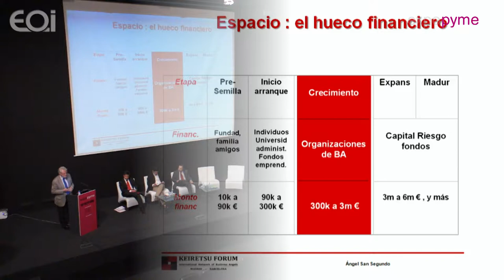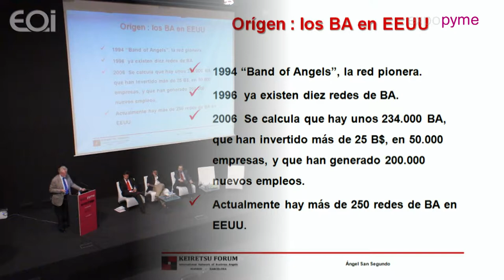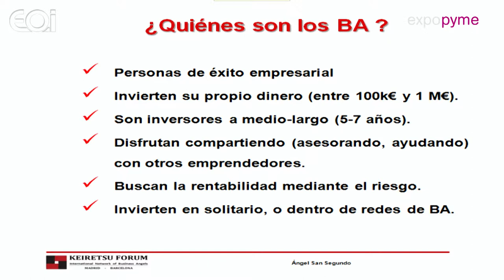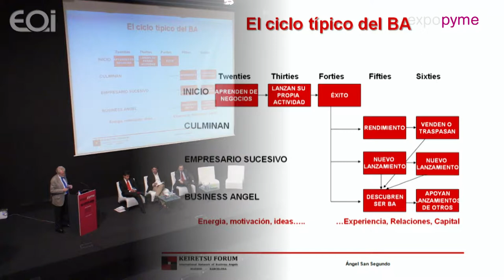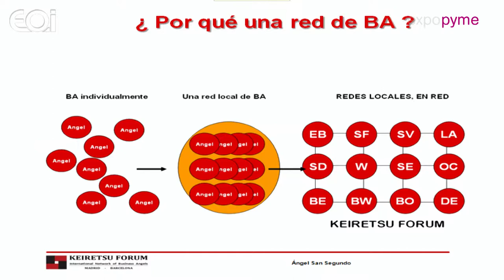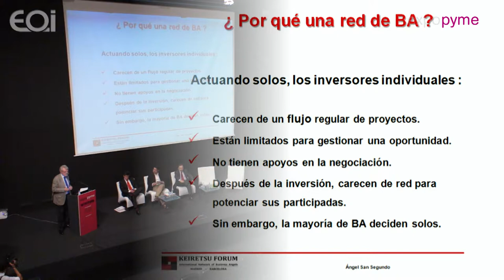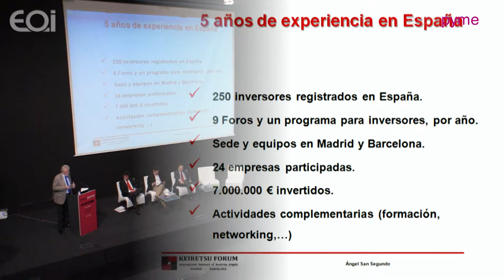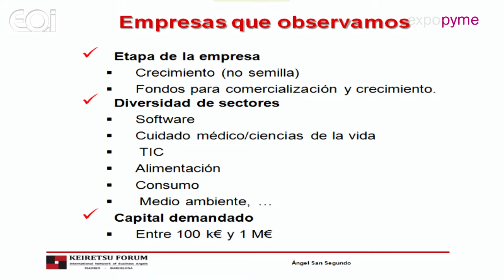Mesa Redonda II · Expopyme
Mesa Redonda con Pedro Granado (ENISA), Ángel Tomás Gutiérrez (Novacapital) y Ángel Sansegundo (KeiretsuFórum) en Expopyme 2012 · XVII Congreso Redepyme.